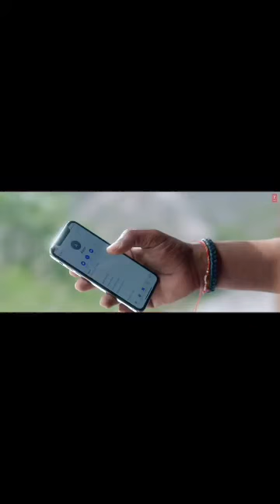Pardeshi hare pitaldi na baadho re pardehi tamne palma bhuli jase re........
Pardeshi hare pitaldi na badho. Re.